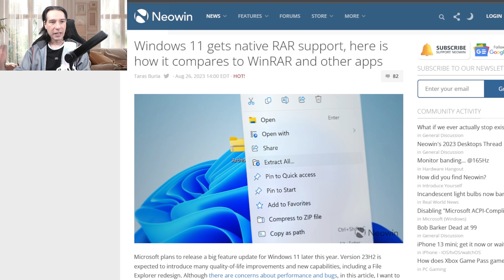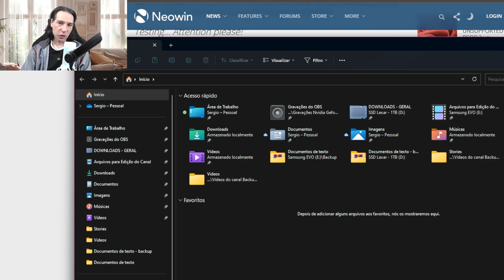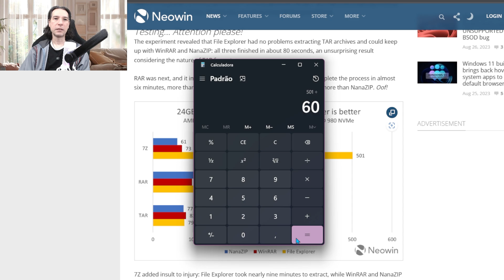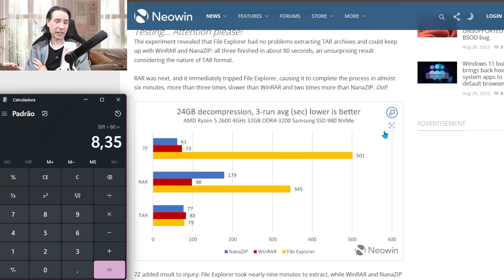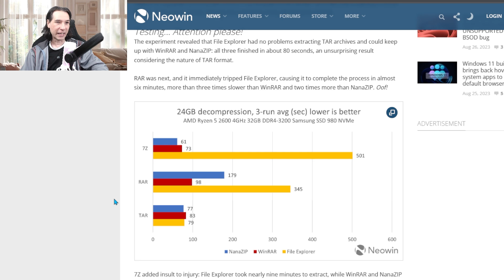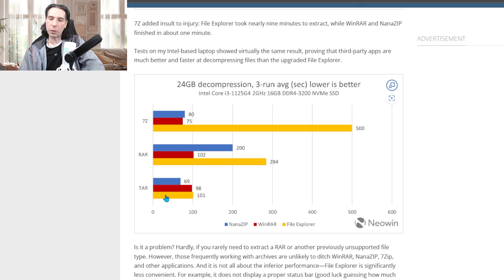⚠️Windows 11 23H2 deixou a DESEJAR com esse novo recurso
Um dos recursos mais legais do Windows 11 23H2 que vai chegar em breve, é o suporte nativo a descompactação de arquivos RAR, 7Zip e TAR direto no explorador de arquivos. Mas será que esse suporte nativo é tão eficiente quanto os softwares dedicados?

🏷️ Echo Dot 5ª geração
🏷️Case para HD externo usb 3.0
🏷️Office 365 ORIGINAL da Microsoft :
🏷️Adaptador (Dongle) Wi-fi USB 5ghz
🏷️SSD Kingston de 480gb:
🏷️Monitor LG Ultrawide 29 polegadas
🏷️Amazon Fire Tv Stick
🏷️Filtro de linha CLAMPER
1 tomada
5 tomadas
8 tomadas
🏷️Adaptador (Dongle) Bluetooth 5.0
🏷️Placa de vídeo RTX 3060
🏷️Microfone usado nesse vídeo (HyperX Quadcast S):
🏷️Câmera usada nesse vídeo (Logitech C920 pro):
🏷️NVME PciExpress 4.0 Kingston:
🏷️Water cooler Lian Li Galahad 240mm